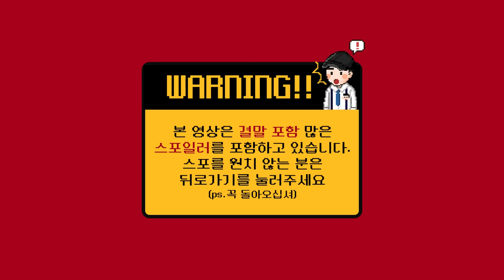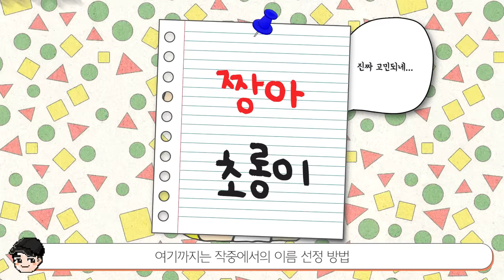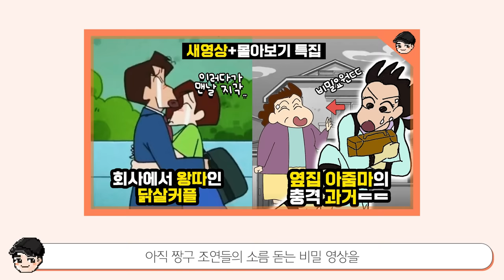당신이 몰라도 되는 짱구 속 100가지 TMI 13년 만에 초롱이 등장?ㄷㄷ [빠퀴]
새로운 코너 몰라도 되는 TMI100개!!
첫 주인공은 짱구는못말려 입니당
초롱이 등장은 증말 놀랍네요;;